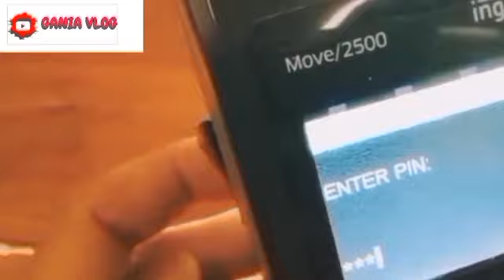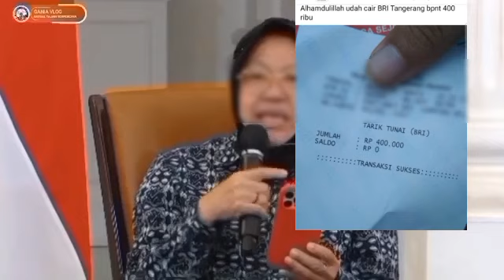CEK LAGI KARTU KKS MERAH PUTIH ANDA KEJUTAN REJEKI UNTUK LEBARAN SALDO MASUK BPNT WILAYAH INI